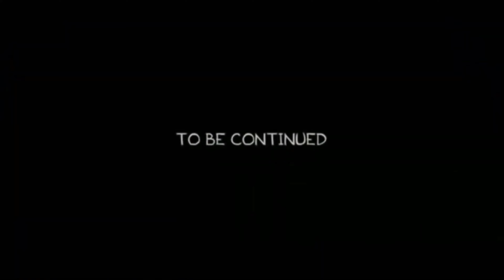INVITO A UN AMIGO A HACER LA MISON Y PASA ESTO! GTAV ONLINE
AMIGOS MUY BUENAS A TODOS EN ESTE VIDEO ME ATROPELLAN MUCHO Y ME DIVIERTO DEMASIADO, TU TAMBIEN TE DIVERTIRAS MUCHO TE LO ASEGURO DEJA TU LIKE Y COMPARTE ACTIVA LA CAMPANITA SUSCRIBETE Y POR FA HERMANO VE EL VIDEO COMPLETO

ES UN CANAL DE PUROS VIDEOS DE GTAV ONLINE!!😄😂

-Todas las novedades y lo nuevo de gtav online!
-las misiones, actividades de rockstar y también las creadas por los creadores más chidas del mundo que puedes jugar conmigo
-subo videos todos los días 2 o 3 diarios y para que siempre estés pendiente de tu acividad favorita jugada por mi o si gustas puedes jugar conmigo

Juego por las noches después de las 8 PM hora mexicana